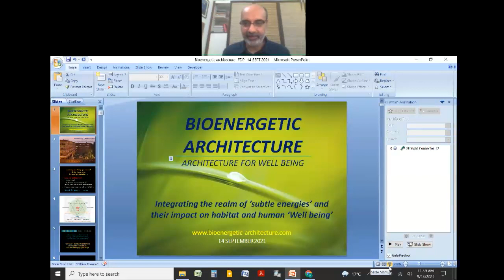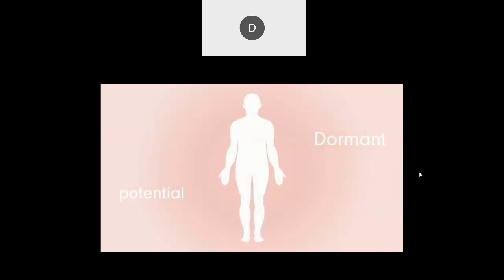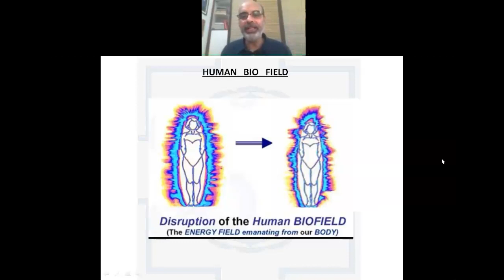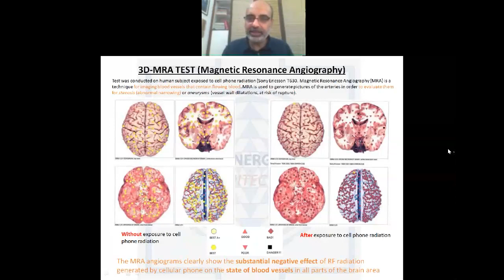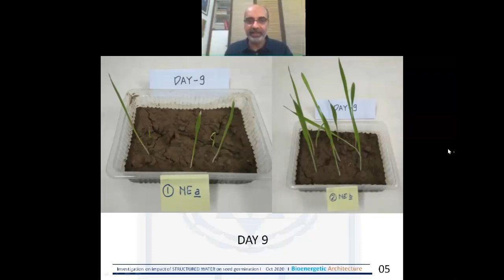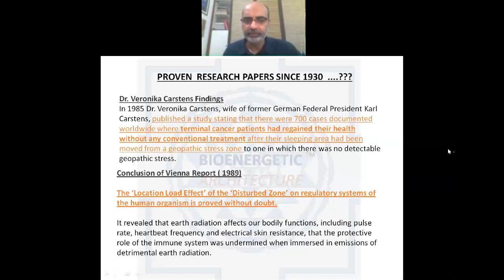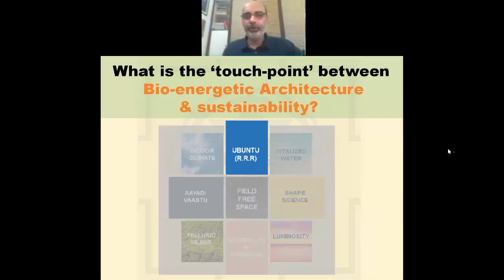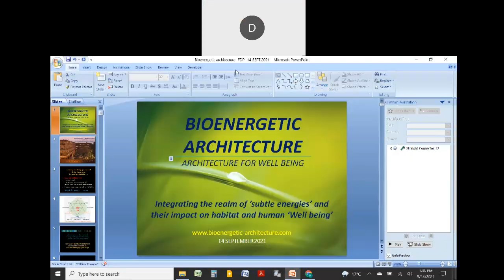Day 2 Session 2 -ATAL - AICTE FDP - DSATM